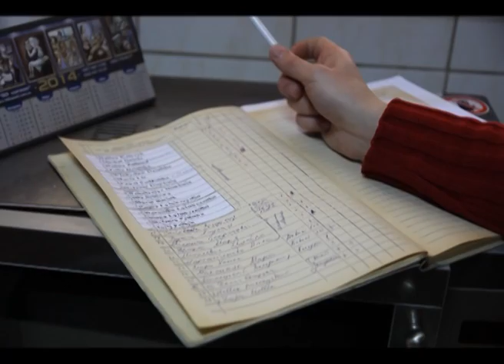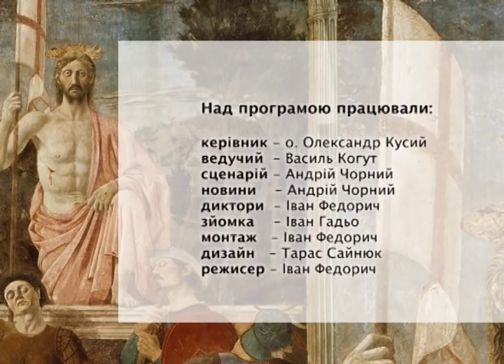Cкеля 41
- події за березень
- Творчий портрет іконописця Андрія Дем'янчука
- єпископ М. Бучек про справу співпраці польських і українських парафій
- Пасхальні вітання Архієпископа Мечислава Мокшицького